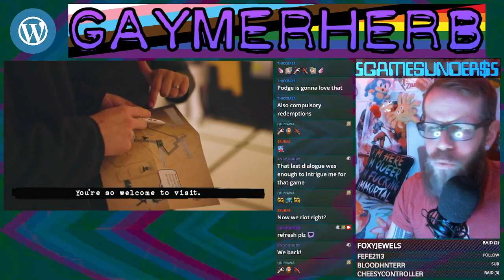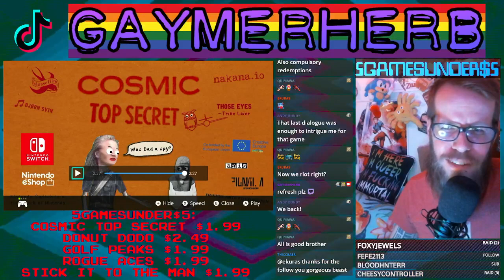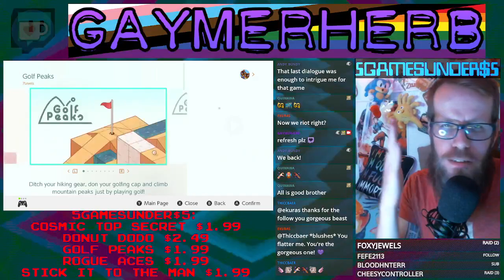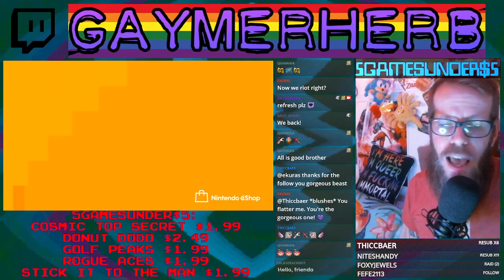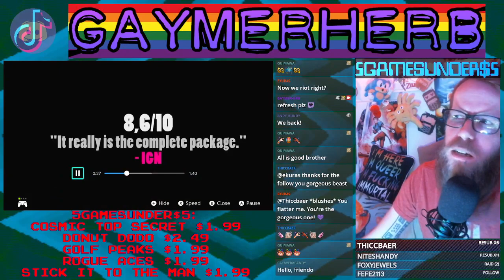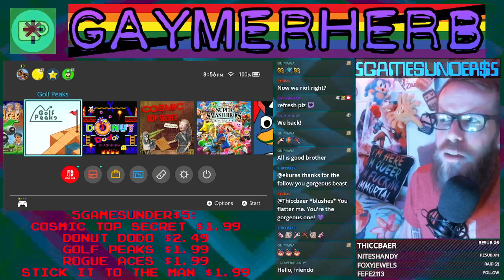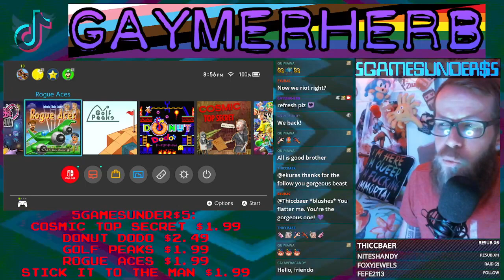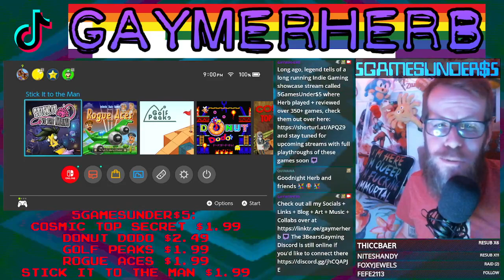5GamesUnder$5 returns! My long running Indie game showcase!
My long running Indie game showcase with mega-cheap deals on games currently in the Nintendo Switch eShop:

Cosmic Top Secret

Donut Dodo

Golf Peaks

Rogue Aces

Stick It To The Man